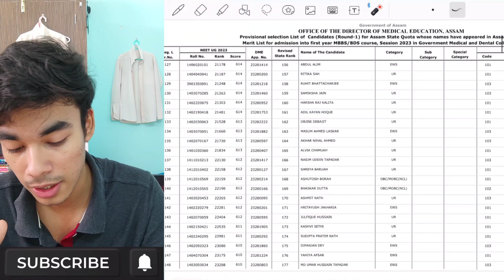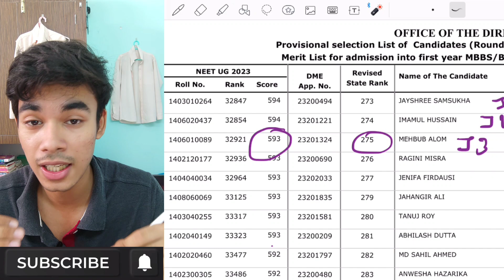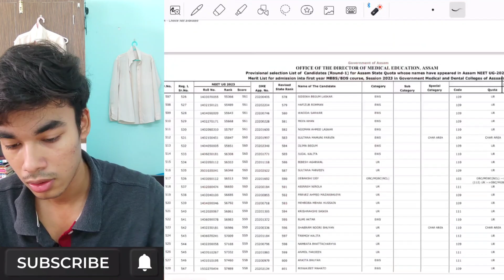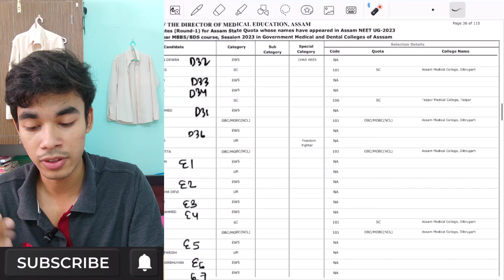NEET 2023 Assam Collegewise Cutoff for Round 2 & BDS✌GMC AMC SMC cutoff low🔥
for All Updates on NEET & MBBS✌

Tags.
neet 2023 cut off tamil
neet admit card 2023 release
neet admit card 2023 update
neet admit card 2023 malayalam
neet admit card 2023 tamil
neet admit card 2023 release date tamil
neet admit card 2023 release date malayalam
neet 2022 paper solution
neet 2022
neet 2022 topper
neet 2022 biology paper analysis
neet 2022 chemistry paper solution